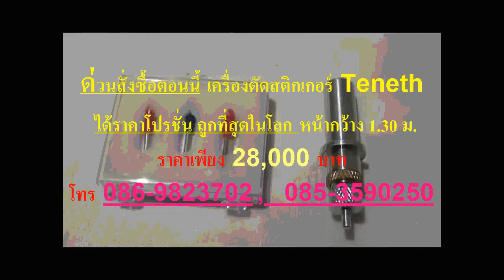สติ๊กเกอร์แต่งรถ, จำหน่ายสติ๊กเกอร์ รับตัดสติ๊กเกอร์